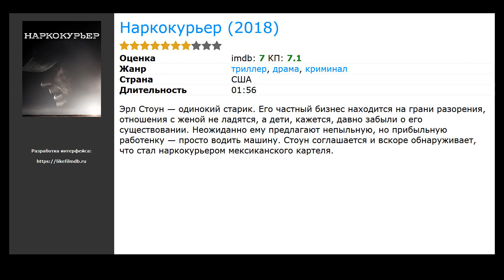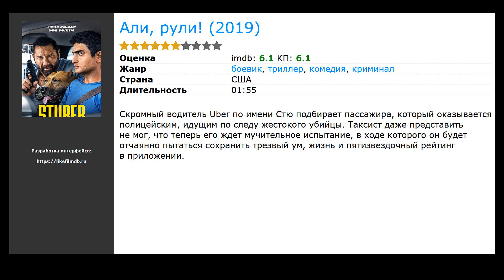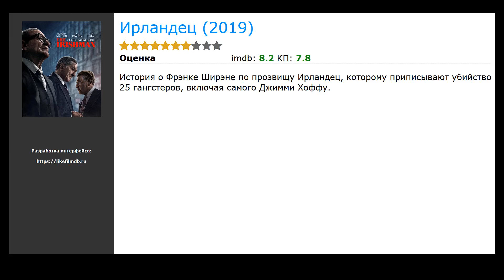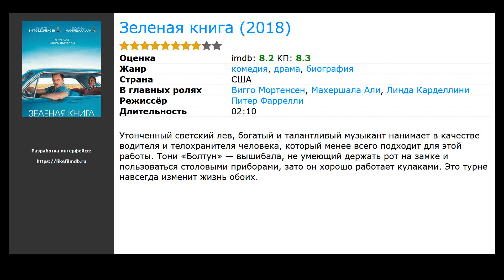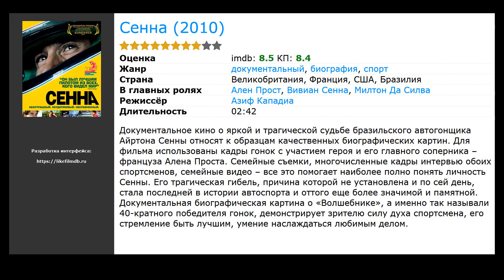10 лучших фильмов про водителей и шоферов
Список лучших фильмов про водителей и шоферов, отобранных посетителями нашего сайта:

00:10 Наркокурьер (2018) / жанр: триллер, драма, криминал
00:35 Форсаж 8 (2017) / жанр: боевик, триллер, криминал / в главных ролях: Вин Дизель, Дуэйн Джонсон, Шарлиз Терон
00:53 Малыш на драйве (2017) / жанр: боевик, триллер, драма / в главных ролях: Лили Джеймс, Кевин Спейси, Джон Хэмм
01:15 Гив ми либерти (2019) / жанр: комедия / в главных ролях: Лили Джеймс, Кевин Спейси, Джон Хэмм
01:36 Али, рули! (2019) / жанр: боевик, триллер, комедия / в главных ролях: Лили Джеймс, Кевин Спейси, Джон Хэмм
01:55 Ирландец (2019) / жанр: боевик, триллер, комедия / в главных ролях: Лили Джеймс, Кевин Спейси, Джон Хэмм
02:11 Ford против Ferrari (2019) / жанр: боевик, триллер, комедия / в главных ролях: Лили Джеймс, Кевин Спейси, Джон Хэмм
02:40 Зеленая книга (2018) / жанр: комедия, драма, биография / в главных ролях: Вигго Мортенсен, Махершала Али, Линда Карделлини
03:05 Таксист (1976) / жанр: триллер, драма, криминал / в главных ролях: Роберт Де Ниро, Джоди Фостер, Питер Бойл
03:47 Сенна (2010) / жанр: документальный, биография, спорт / в главных ролях: Ален Прост, Вивиан Сенна, Милтон Да Силва